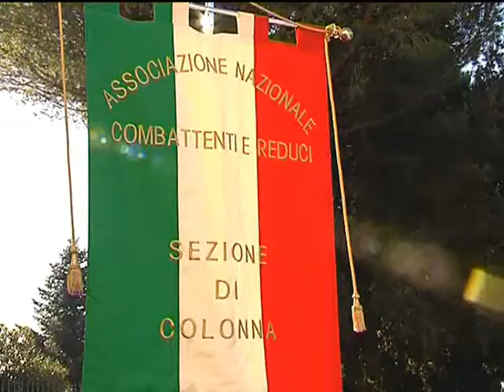MONTECASSINO: 70 ANNIVERSARIO BOMBARDAMENTO del 15-02-2014